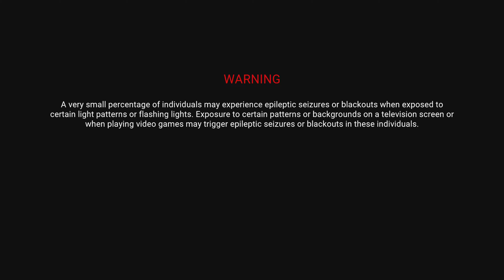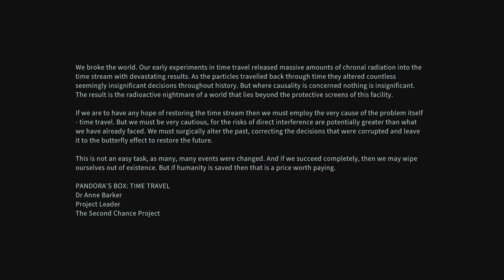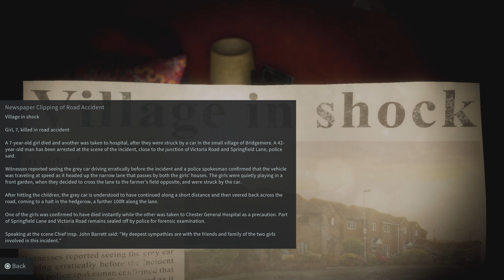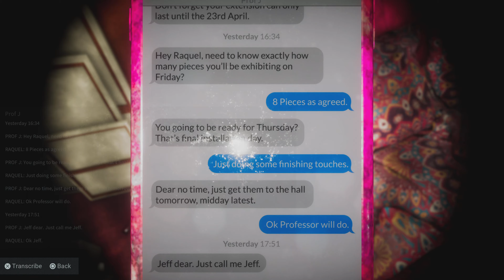Eternal Threads Gameplay Walkthrough Part 1 | PS5 Games | 4K HDR (No Commentary Gaming)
Eternal Threads is a single-player, first-person story-driven puzzle game of time manipulation, choice and consequence.